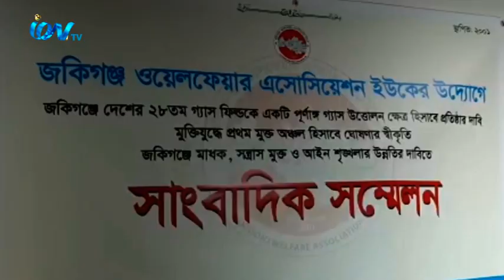'জকিগঞ্জ ওয়েলফেয়ার এসোসিয়েশন ইউ কে এর উদ্দোগে, এক সংবাদ সম্মেলন অনুষ্ঠিত হয়েছে।